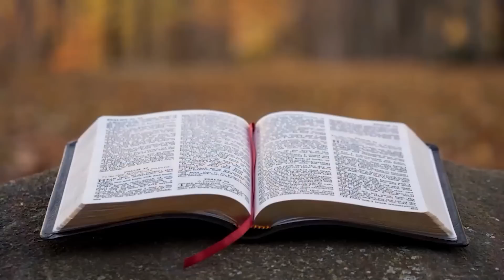28.06.2021 - Culto de Oração - Pr. Joaquim Gonçalves